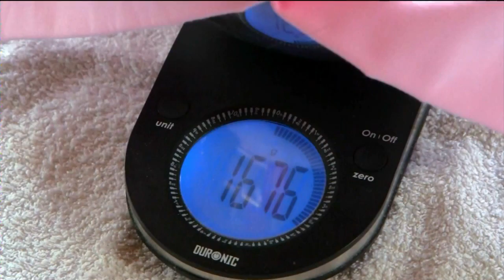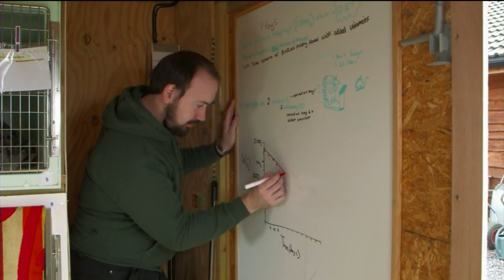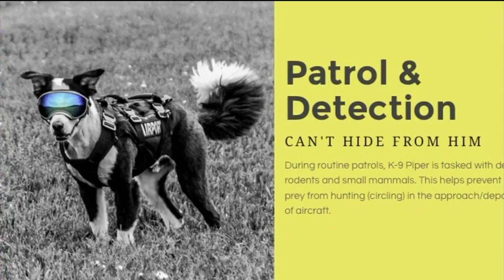News Hounds: Jabba the Hedgehog...?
Este and Lola give us the latest in animal news.